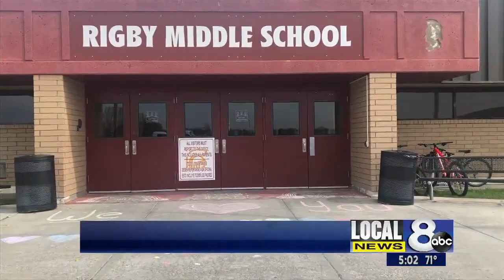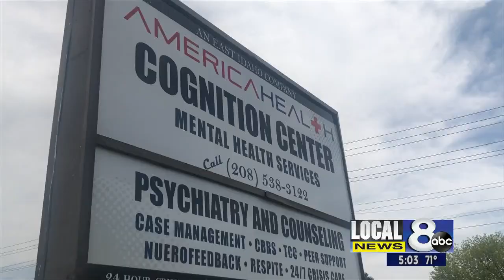Idaho shooting: Updates after Rigby Middle School shooting